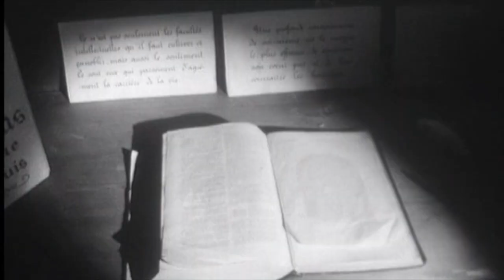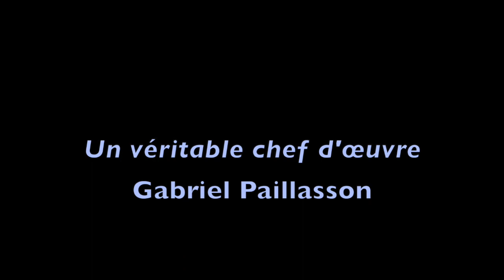Le Pain des Compagnons (3)